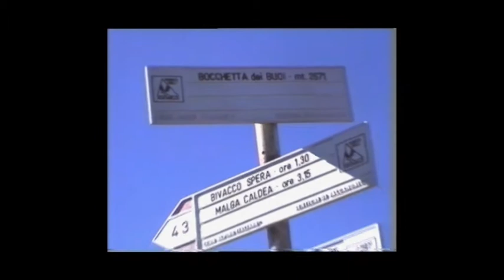Salita alla Calotta 1°parte